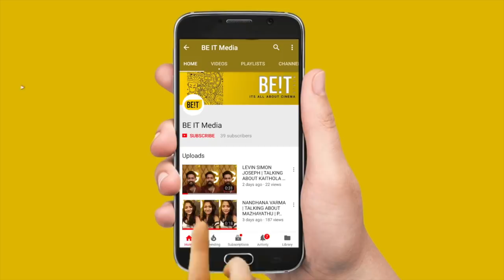"കളി" അത് ശരി അല്ല.. ട്രോളന്മാർ ആഘോഷിച്ച ഇന്റർവ്യൂ | Vinitha Koshy | Be It Media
Our social media strategies help put the ‘pop’ in pop culture with real time, culture-defining communication.Be It Media is a YouTube channel intended to promote Malayalam cinema through films review, interviews, discussions, video essays and analytical compilations. It is intended primarily for the purpose of encouraging informed discussions, criticism and review of cinema.